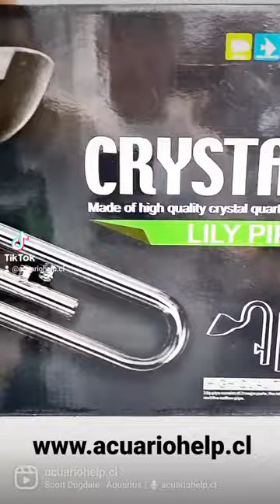Dymax Lily Pipes Crystal (set de tuberias en cristal de cuarzo) - Acuario Help.cl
✔ Dymax set de tuberias en cristal de cuarzo de alta transparencia y resistencia a los cambios de temperatura para mangueras de 16 a 22mm de diámetro interno.
✔ Optimiza al máximo la circulación del agua.
✔ Ideal para ser conectado a filtros externos.
✔ Da un toque elegante a tú proyecto.
✔ También tenemos la versión con skimmer, esencial para mantener la superficie del agua limpia y libre de desechos y biopelículas.
✔ También para usar en acuarios marinos.